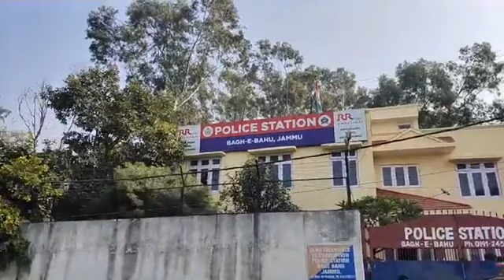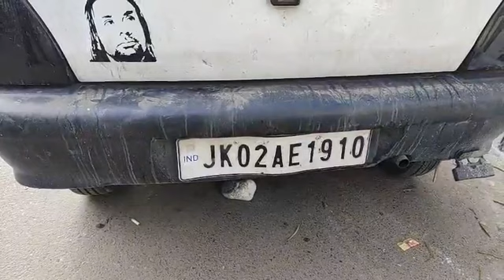Sidhra Highway पर गाड़ियां रोक कर लूटपाट करने वाले Police ने दबोचे || State Samachar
Flash: Sidhra Highway पर गाड़ियां रोक कर लूटपाट करने वाले Police ने दबोचे !!